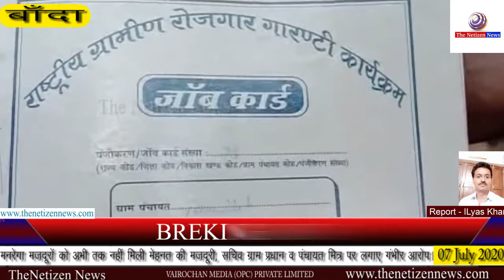बाँदा : मनरेगा मजदूरों को अभी तक नहीं मिली मेहनत की मजदूरी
बाँदा जिले के बबेरु तहसील क्षेत्र के एक गांव में मनरेगा मजदूरों की मेहनत का पैसा नहीं मिल रहा है ।

वहीं मनरेगा मजदूरों को जॉब कार्ड प्रधान के कहने पर पंचायत मित्र वा सचिव के पास रखे हुए हैं, और जब मनरेगा की मजदूरी का पैसा आता है।

तो किसी को मजदूरी दिया जाता है और किसी को कुछ नहीं दिया जाता। इसीलिए मनरेगा मजदूरों ने ग्राम प्रधान, सचिव वा पंचायत मित्र के प्रति रोष व्यक्त किया है।

आपको बता दें पूरा मामला बबेरु तहसील क्षेत्र के मियां बरौली गांव का है। जहां पर मनरेगा के मजदूरों की मेहनत का पैसा उन तक नहीं पहुंच पाता है। वही ग्राम प्रधान पंचायत मित्र वा सचिव के पास रखे जॉब कार्ड से पैसा निकाल लिया जाता है। और जॉब कार्ड धारकों को 200 से 400 रुपये पकड़ा दिया जाता है।

जब समाजसेवियों के द्वारा मनरेगा मजदूरों को बताया गया कि आप की मेहनत का पैसा मजदूरी का पैसा इंटरनेट पर शो करता है। और जब इंटरनेट पर मनरेगा मजदूर अपना खाता देखें तो उनका पैसा निकल चुका था। जिससे मनरेगा मजदूर काफी परेशान हुवे , मनरेगा मजदूर ने बताया कि हमारा जॉब कार्ड बना हुआ है, और गांव के कुछ जॉब कार्ड पंचायत मित्र व सचिव के पास जमा है। जब हम मांगते हैं,

तो नहीं दिया जाता, और जो पैसा आता है तो कहते हैं कि हम निकाल कर दे देंगे। और जब यहां पर चेक करवाया तो पूरा पैसा निकल गया है। 2 वर्ष हो गए हमें मजदूरी का पैसा नहीं दिया गया, अभी बीच में हमने मनरेगा के तहत मजदूरी किया था।

जिसमें अभी भी हमें मजदूरी का पैसा नहीं दिया गया। वही महिला मनरेगा मजदूर ने बताया किस जॉब कार्ड बनवाने के लिए हम कहते हैं तो कहते है, कि आप मजदूरी करो पैसा दिया जाएगा। लेकिन पैसा हमको आज तक अभी नहीं मिला है। और हम जॉब कार्ड बनवाने के लिए भी कहते हैं तो नहीं बनवाए जा रहा है ।

एक महिला और बताया की मनरेगा का काम में लगभग 10 वर्षों से करती चली आ रही हूं, लेकिन यहां पर हमें मनरेगा की मजदूरी का पैसा समय से नहीं मिलता। और जो मिलता है तो आधे मिलते हैं और आधे निकाल लेते हैं और जॉब कार्ड भी हमारा उन्हीं के पास जमा है। जॉब कार्ड जब मांगते हैं तो हमारा जॉब कार्ड नहीं देते कई बार सचिव से शिकायत करने के बाद भी हमारा पैसा हमको नहीं मिला है।

The Netizen News